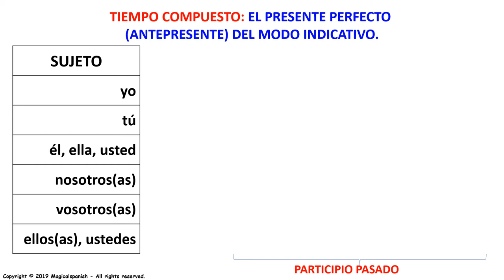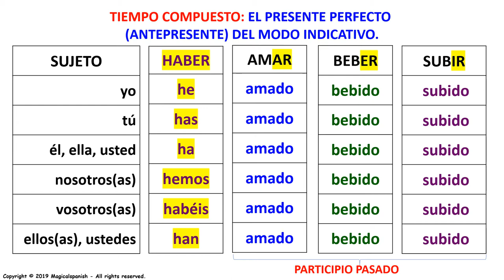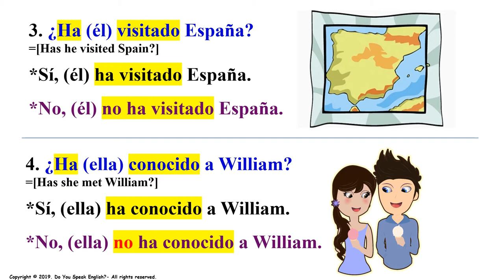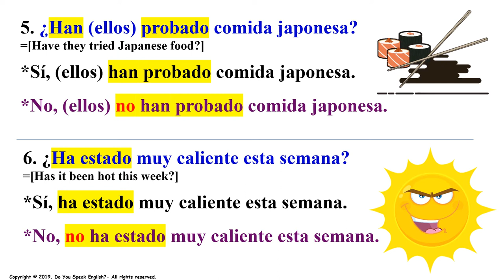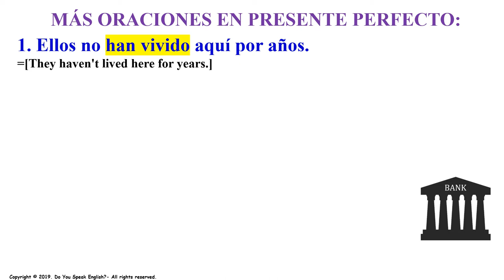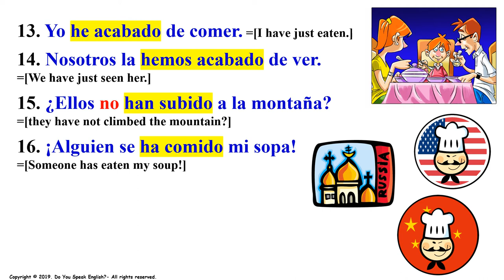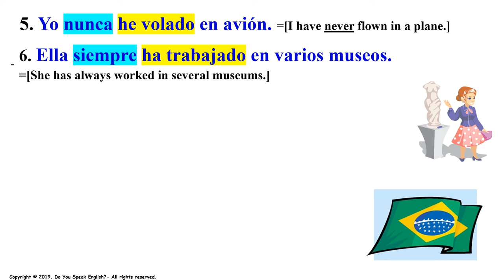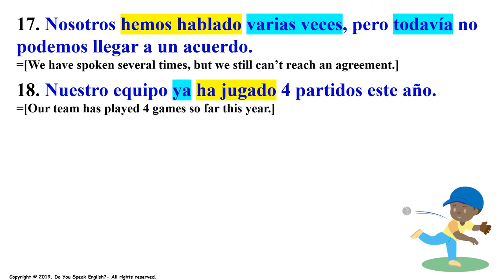El Presente Perfecto en Español / Present Perfect in Spanish (2)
Hoy vamos a estudiar un tiempo verbar muy útil y de gran importancia en español: El Presente Perfecto / Present Perfect.  Este es el primero de los tiempos compuestos que vamos a estudiar.  En este nivel de nuestro curso de inglés es necesario que conozcamos las diferentes formas de los verbos en el tiempo presente, pasado y participio pasado tanto de los verbos regulares como irregulares.
CANAL DE ESPAÑOL
 Magicalspanish (Youtube)
 @mymagicalspanish (Facebook)
 @JovenLen (Twitter)
 @ingleswithraul (Facebook)
 @inglés_joven (Twitter)